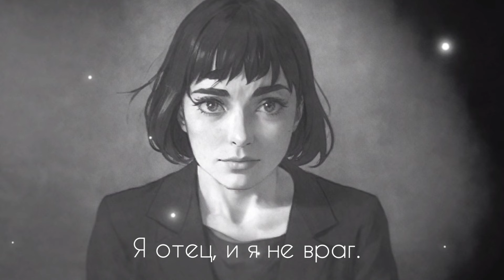Так ( Почему ты плачешь?) - Музыкальная поэзия Цветаева Марина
Данное видео и другие продублированы на Рутуб канале Grigoryshaw

Почему ты плачешь? —
"Так." —

Плакать так смешно и глупо.
Зареветь, не кончив супа!
Отними от глаз кулак!

Почему ты плачешь? —
"Так." —

Если плачешь, есть причина.
Я отец, и я не враг.
Ну какой же ты мужчина?

Почему ты плачешь? —
"Так." —

Что за нрав такой? Откуда?
Рассержусь, и будет худо!

Почему ты плачешь? —
"Так." —
Почему ты плачешь? —